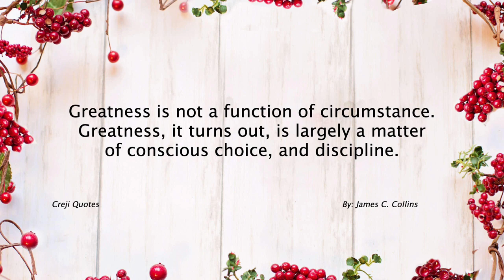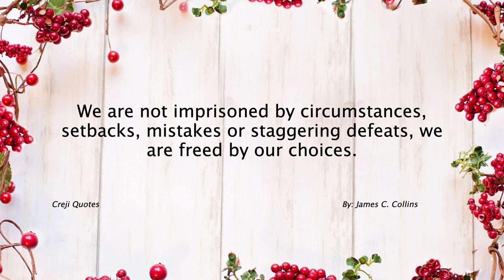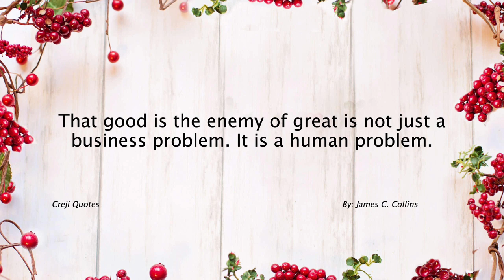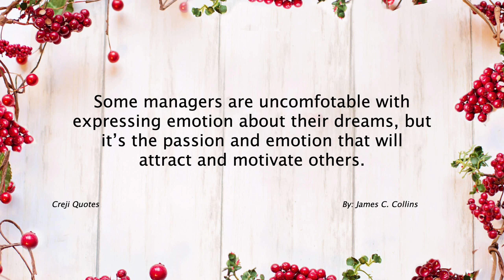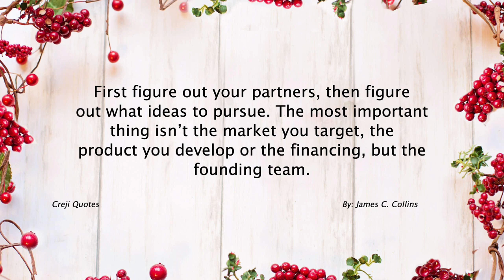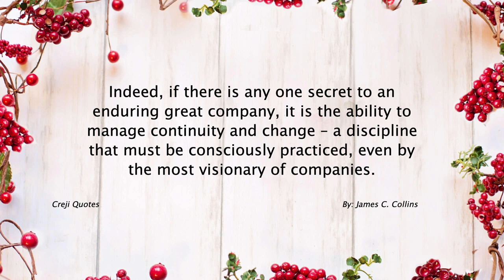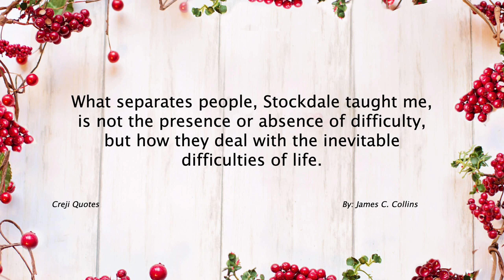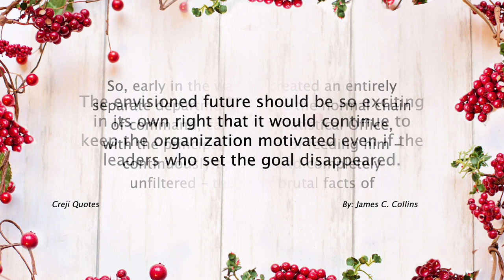James C. Collins Quotes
James C. Collins, born on January 25, 1958, is an American author, researcher, and business consultant known for his work in the field of business management and leadership. He has made significant contributions to the study of organizational excellence and has authored several influential books on the subject.

Collins is best known for his book "Good to Great: Why Some Companies Make the Leap... and Others Don't," published in 2001. In this book, Collins and his research team studied a group of companies that achieved exceptional long-term performance and identified the key factors that differentiated them from their counterparts. "Good to Great" became a bestseller and is considered a classic in the field of business literature.

In "Good to Great," Collins introduced the concept of Level 5 Leadership, which refers to leaders who possess a unique combination of personal humility and professional will. He argued that Level 5 leaders are essential for guiding companies to greatness and sustained success.

Collins has also written other notable books, including "Built to Last: Successful Habits of Visionary Companies," co-authored with Jerry I. Porras. This book explores the characteristics and practices of enduringly successful companies and offers insights into what sets them apart.

Additionally, Collins has authored books such as "How the Mighty Fall: And Why Some Companies Never Give In" and "Great by Choice: Uncertainty, Chaos, and Luck—Why Some Thrive Despite Them All." These books delve further into the dynamics of high-performing organizations and the qualities that enable them to excel in challenging and unpredictable environments.

Collins' research and writings are known for their rigorous analysis, empirical basis, and practical insights. His work has influenced numerous leaders, managers, and organizations worldwide, providing them with valuable frameworks and principles to drive excellence and sustainable growth.

In addition to his writing, Collins has worked as a consultant and lecturer, sharing his expertise and research findings with companies and executives. He continues to be highly regarded as a thought leader in the field of management and has received numerous awards and recognition for his contributions.

It is worth noting that my training data is based on information available up until September 2021, and James C. Collins' recent activities or publications may not be included. For the most up-to-date information, I recommend referring to official sources or his official website.